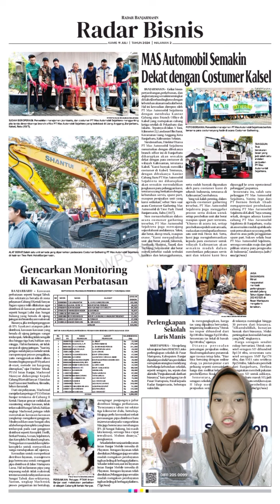Zahratun Nisa - MAS Automobil Semakin Dekat Dengan Costumer Kalsel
caption siaran
ZAHRATUN NISA
edisi 11 Juli 2024
berita MAS AUTOMOBIL SEMAKIN DEKAT DENGAN COSTUMER KALSEL
BANJARMASIN - Geliat bisnis
pertambangan, perkebunan, dan
angkutan yang semakin meningkat
di Kalsel, berbanding lurus dengan
kebutuhan akan armada alat berat.
Hal ini kemudian direspon oleh
PT Mas Automobil Sejahtera
d e n g a n m e m b u k a Ka n t o r
Cabang atau Branch Office di
Kalsel yang merupakan cabang
ketiga setelah di Pekanbaru dan
Jakarta . Tepatnya di Jalan A Yani,
Kilometer 22, Landasan Ulin Barat,
Kecamatan Liang Anggang, Kota
Banjarbaru, Kalimantan Selatan.

Sementara itu, salah satu
pelanggan PT Mas Automobil
Sejahtera, Novita Arge dari
P T B o r n e o B e r k a h A b a d i
mengapresiasi pembukaan
cabang PT Mas Automobil
Sejahtera di Kalsel. “Saya senang
sekali, dengan adanya kantor
Sejahtera di Banjarbaru, maka
akan semakin mudah apabila ada
unit perusahaan saya yang perlu
diservis atau perlu penggantian
spare part. Sukses selalu buat
semoga semakin maju dan jadi
pilihan utama para pengusaha
di Indonesia,” tandasnya